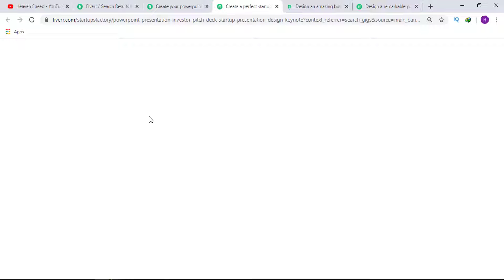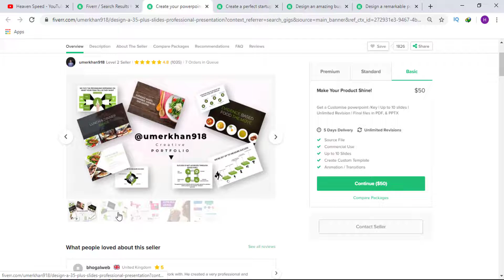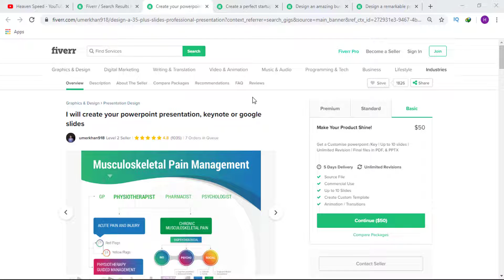How To Make 100$ Per Day Real Work From Home With Basic Computer Software 2020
in this video you will learn how to make 100$ per day real work from home 2020 complete detail in urdu and hindi language.

Like My FaceBook Page For More Updates